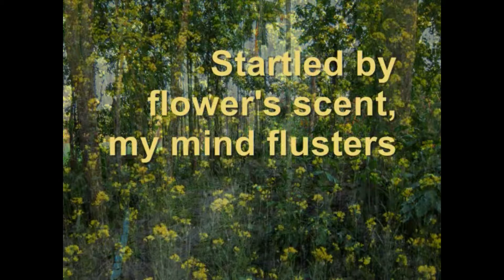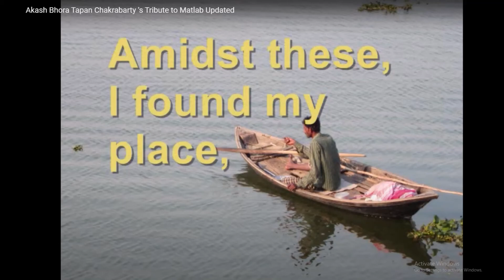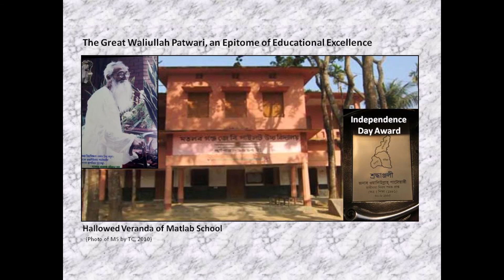O Aamar Desher Maati April 19, 2021